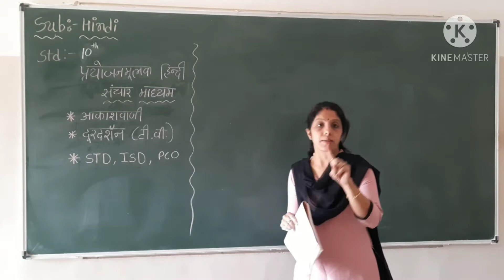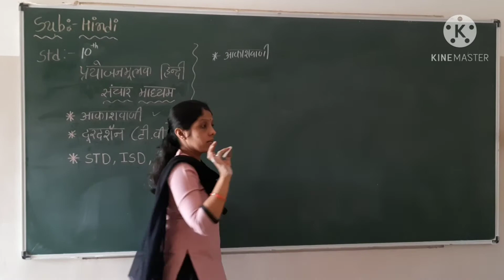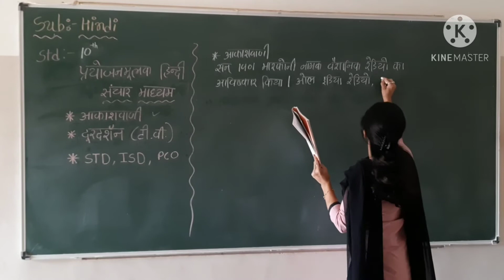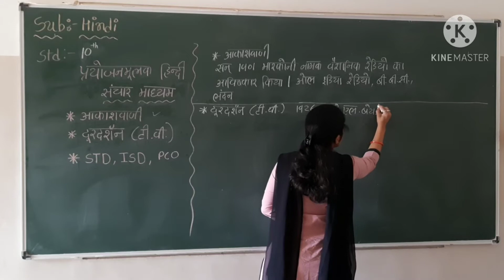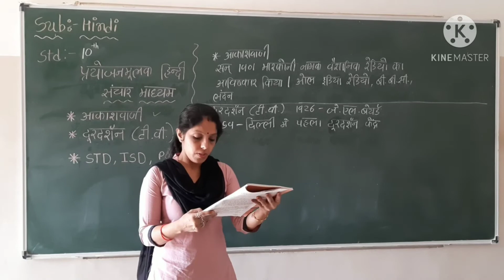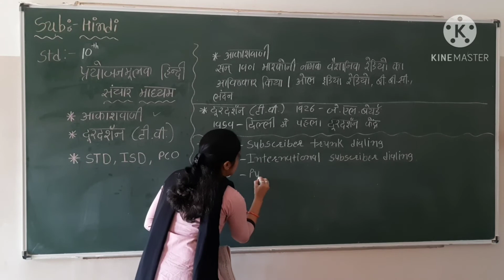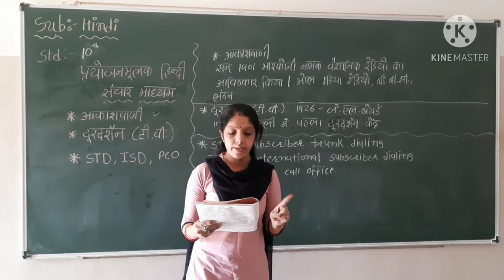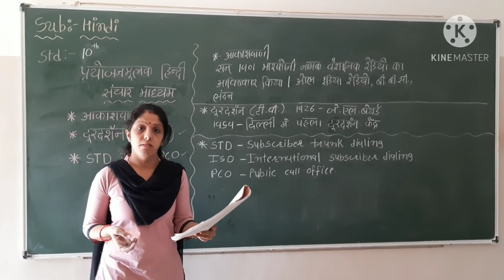STD 10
HINDI